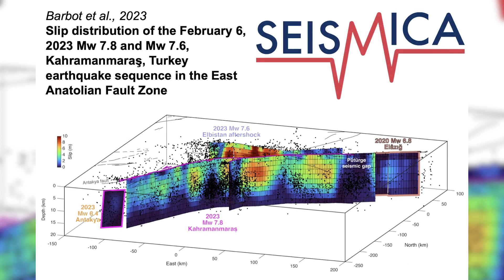Científicos predicen otro terremoto devastador en la misma falla de Turquía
Una sección de la falla del terremoto de Turquía de febrero sigue intacta y bloqueada, señal de que las placas allí pueden --cuando la fricción se intensifique-- generar otro sismo similar al ceder. Esa es la conclusión principal de un nuevo estudio dirigido por la Universidad de Southern California (USC) que se acaba de publicar en la revista Seismica, y que predice dónde puede ocurrir otro nuevo terremoto devastador.
(Fuente: Telam, Unicef, DPA)